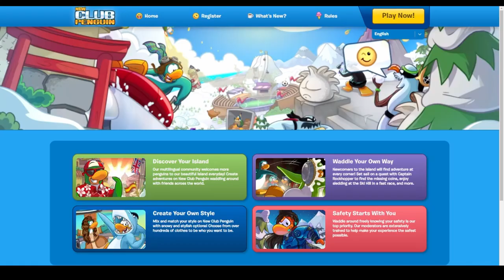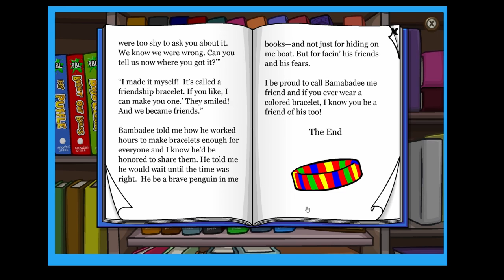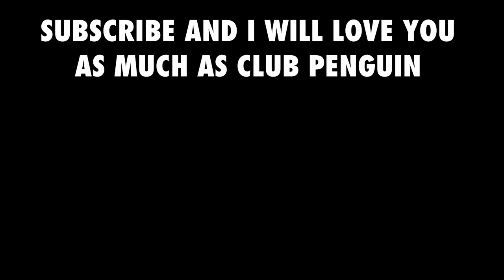Why Club Penguin is the Best Game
Today I explore my favorite childhood game, club penguin, and show everyone why it's truly the best game. Includes crude humor and language, and lots of penguin romance, enjoy ;)